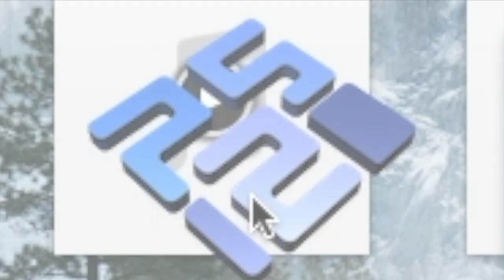Rian Johnson And Kathleen Disregard The Eu